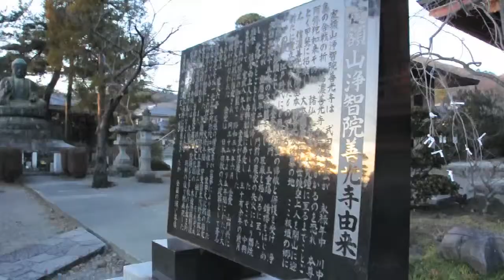2014年 初詣 山梨県甲府市 甲斐善光寺に行ってきた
正式名称は定額山浄智院善光寺（じょうがくざんじょうちいんぜんこうじ）
永禄元年 1558年に武田信玄によって創建された。
武田信玄と上杉謙信が２度目の川中島の戦いを行った際に、戦火が信濃善光寺に及び、信玄は自分の領国である甲斐へ本尊などを移したといわれている。
以後、川中島の戦いの戦火は善光寺方面へ及んでいない。

重要文化財、山梨県指定有形文化財、甲府市指定文化財